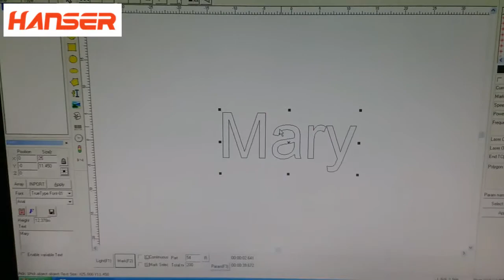fiber laser marking machine for the copper cutting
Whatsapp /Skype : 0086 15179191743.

This is a video about laser marking machine for the copper cutting

هذا فيديو عن آلة الوسم بالليزر لقطع النحاس

Это видео про лазерную маркировочную машину для резки меди.

Dies ist ein Video über Laserbeschriftungsanlage für das Kupferschneiden

Ceci est une vidéo sur la machine de marquage laser pour la coupe du cuivre

Este es un video sobre la máquina de marcado láser para el corte de cobre.